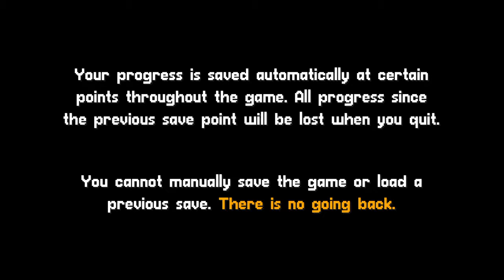Lacuna – A Sci Fi Noir Adventure (PlayStation 4 And PlayStation 5)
it's a privilege to be able to play this game and a big thank you to the Developer (DigiTales Interactive) And Publisher (Mayflower Entertainment, WhisperGames, Assemble Entertainment) for giving me a game key so I can play ...